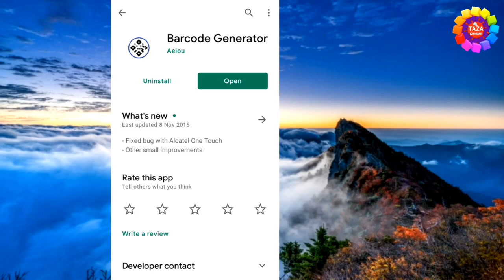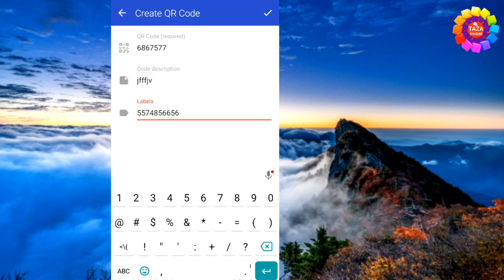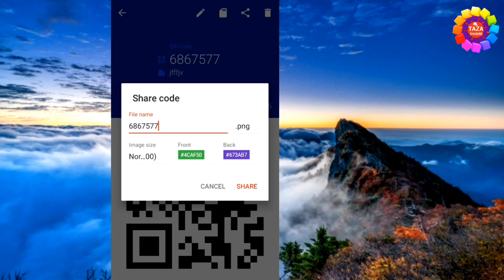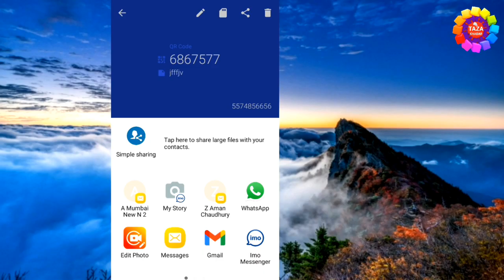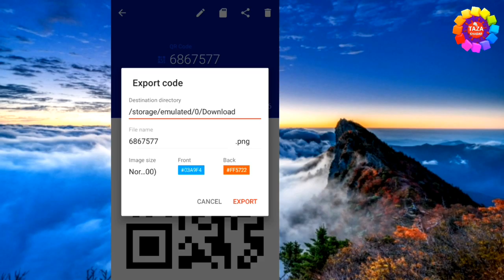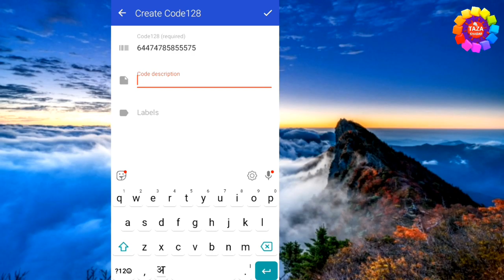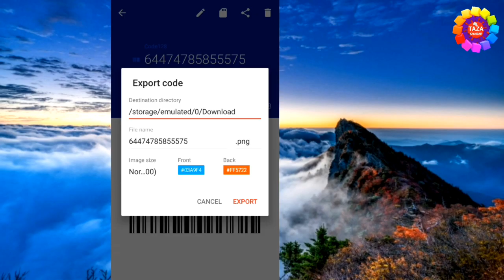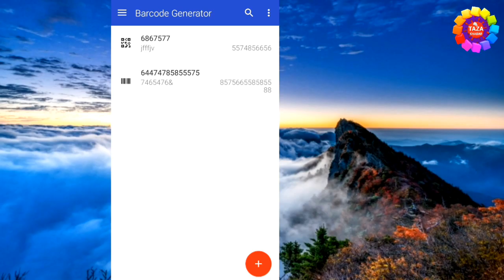How to Creat QR Codes with an Android Phone in Hindi | By Engineer raza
# QR_Code_Generator ia a best and computer QR & Bar code scanner and generator with maximum features. Your can scan any QR code or Bar-code in second and read, save or share with anyone. You can convert your personal email, small or wifi into QR or Bar-Code and make your privacy strong.

Scan any QR code or bar-code to get additional information including results from popular online services, Amazon, eBay and Google - 100% FREE! No Need of internate and no need of light, You can scan any QR or Bar-code in night also with super flash feature of this app.

Highlight Features

1) Scan QR Code
2) Scan Bar -Code
3) Generate QR Code
4) Generate Bar -Code
5) Scan From Images
6) Inbuilt Flash and Zoom
7) No Need of Internet
8) Minimal Permissions
9) Easy to Access
10) Super Fast
11) Scan Small Code also
12) History Saved

Qr Code Generate application is really easy to use it.Open the application - Scan - point the camera to QR code or bar code that you want to scan, QR Code Reader will automatically recognize any QR code.When scanning the QR,if the code contains a URL, you scan open browser to the site by press browser nutton. If the code contains only text, you can instantly see.

QR code generator application can generate QR code type and allows you to save, share you just types and allows you to save, share code you just created.
The bar code scanner is best supported for your devices Enjoy all the benefits of scanner QR codes and bar code anytime anywhere.

Tags For Reference: qr cod,what is qr code,QR Code Generator Android App Review in Hindi,qr code generator by engineer raza,bar code by engineer raza,best qr code generator,best bar code scanner,best qr code scanner app for android,qr code kaise banaye,qr code kaise scan kare,wifi ka qr code kaise banaye,engineer raza apps,qr code generator android app,bar code android app,qr code hindi,bar code hindi,qr and barcode scanner for android,barcode kaise banaye,engineer raza qr code manager,qr code laptop me kaise banaye,bar code laptop kaise banaye,desktop me qr code kaise banaye,bar code desktop me kaise banaye,qr code kaise banaya jata hai mobile se,qr code kaise banaya jata hai laptop se,qr code scan kaise kare,bar codea scan kaise kare,how to use qr code,how to use barcode